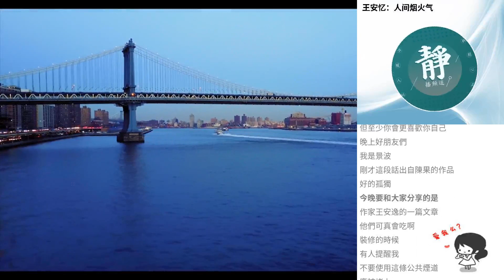王安憶：人間煙火氣